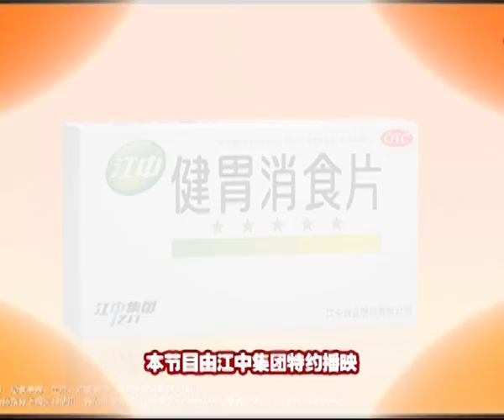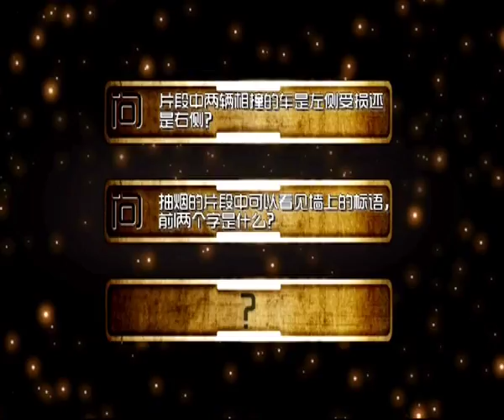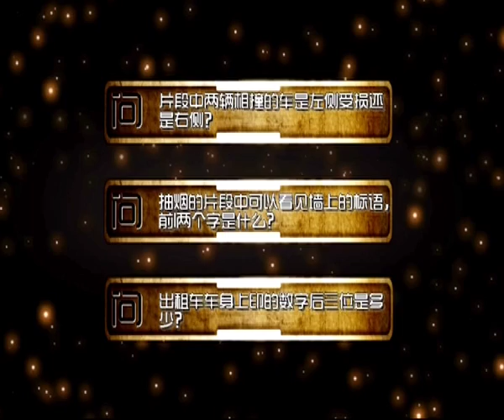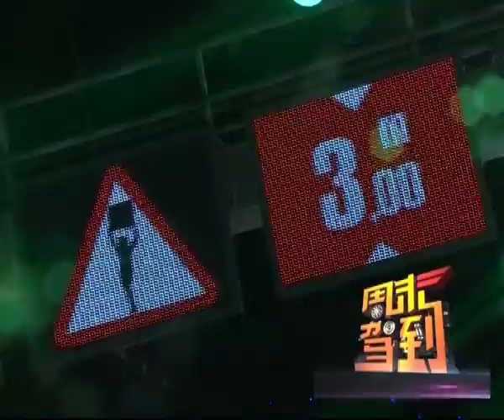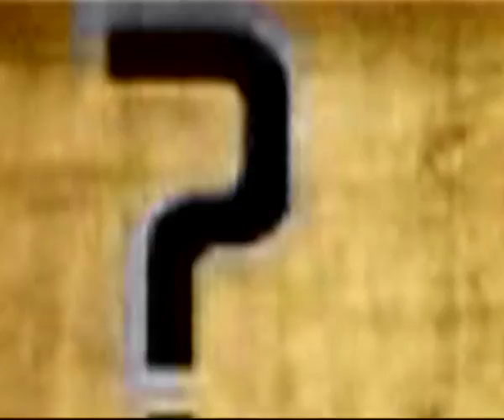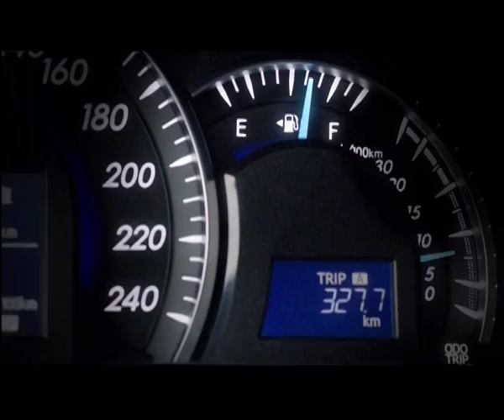《周末驾到》第5期：中国大雕哥，铁头碎西瓜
《周末驾到》是一档全家动员大型情感益智类挑战节目，重在分享家庭情感故事，传达家庭团结斗志，传承幸福感动。在冲关过程中，参与家庭将遇到各种难题，涉及记忆力、观察力、分析力、知识量以及协调能力等方面，重点考验参赛家庭成员的竞技合作与挑战精神。